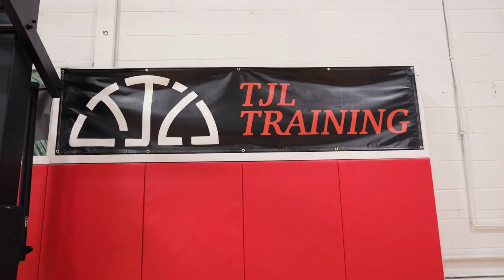Behind The Scenes of Basketball Workouts | Summer of Sacrifice S2: E2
This video shows you behind the scenes of basketball workouts. In this video, I train two overseas basketball players and give you a behind-the-scenes look at what goes on during these workouts and my thought process about training both of these players.

This video shows you what two pro basketball workouts look like. Each player is different in terms of skill sets as well as emotionally, as a basketball trainer I need to take that into consideration, in terms of both the basketball drills I give but the feedback and communication I have with each player.

Each session is designed to bring about GAME results, not just to look good in practice. As the summer workouts progress we will get more into depth on what each specific player is working on from a skills perspective and how we are attacking that to improve in-game performance.

Summer of Sacrifice is all about using one summer to lock in and separate yourself from the pack, in this series we aim to give you guys the blueprint to how we do what we do so you guys can not only learn but hopefully get motivated to lock in this summer and level up with us.